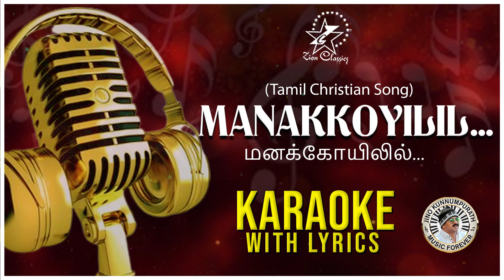MANAKKOYILIL | மனக்கோயிலில் | KARAOKE WITH LYRICS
♫ Song Details ♫

♪ Song : Manakkoyilil
♪ Singer  : Maria Kolady
♪  Lyrics & Music : Pavithran Amachal
♪ Orchestration : Ebin pallichan
♪ Banner               : Zion Classics
           ♫  Listen to "Manakkoyilil" Song on your favourite streaming platforms  ♫

     ♫  Lyrics  ♫
(மனக்கோயிலில் வசிக்கும் இறைவன்...
மானிடர்க்கு அவர் தலைவன்...
எளியவர்க்கவரே துணைவன்...
யாசித்தால் ஆசை மணாளன்...) x 2

(அகத்தின் நெருப்பினில் அமைதி மழை...
துணையில்லாதோர்க்கவர் அன்பு மழை...) x 2
(வாழ்க்கை கொடுத்திடும் ஜீவ மழை...
ஆறுதல் அளிக்கும் இன்ப மழை...) x 2
மனதில் இயேசுவை வாழ்த்திடுவோம்...
அகமகிழ்ந்து அவரை கும்பிடுவோம்...
மனக்கோயிலில் வசிக்கும் இறைவன்...
மானிடர்க்கு அவர் தலைவன்...

(பார சிலுவையின் சுமைதாங்கி...
பார் அறிய வந்த வழிகாட்டி...) x 2
(பரமப்பிதாவிடம் நமக்காக...
பரிந்து பேசும் பாவ பரிகாரி...) x 2
மனதில் இயேசுவை வாழ்த்திடுவோம்...
அகமகிழ்ந்து அவரை கும்பிடுவோம்...
மனக்கோயிலில் வசிக்கும் இறைவன்...
மானிடர்க்கு அவர் தலைவன்...
எளியவர்க்கவரே துணைவன்...
யாசித்தால் ஆசை மணாளன்...

tamilchristian songs
christian padal
christian rc tamil songs
jesus padalgal
jesussongtamil
christava padal
cristensong tamil
jebaraj songs
keerthanai song
rc christian song
rc songs tamil
sunday class songs in tamil
tamil catholic song
tamil christava padalgal
tamil christian christmas songs
tamil christian karaoke songs with lyrics
tamil christian song karaoke with lyrics
tamil christian songs karaoke tracks
tamil christian worship
tamil devotional
tamil jesus worship songs
tamil worship
top 100 worship songs lyrics tamil
yesu padalgal
yesu song tamil
yudhavin sengol songs
all christian song in tamil
all christian songs tamil
all jesus songs tamil
christian action songs in tamil
christian album songs tamil
christian bakthi padal
christian god songs in tamil
christian instrumental music tamil
christian keerthanai songs
john jebaraj new songs 2024